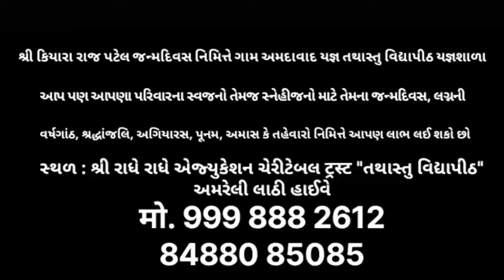*શ્રી કિયારા રાજ પટેલ**જન્મદિવસ નિમિત્તે**ગામ અમદાવાદ**યજ્ઞ તથાસ્તુ વિદ્યાપીઠ યજ્ઞશાળા*